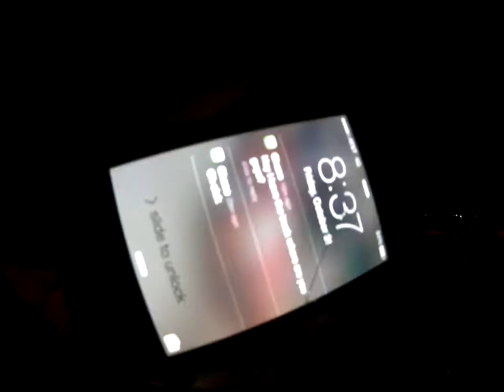Miata parking lot drift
Derek out in the miata. random ass parking lot. Stock 1.6 welded and on the ground on 15x8's.